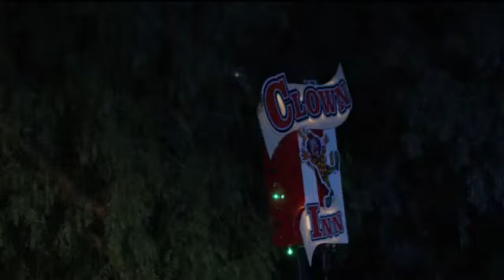Clown fear trailer